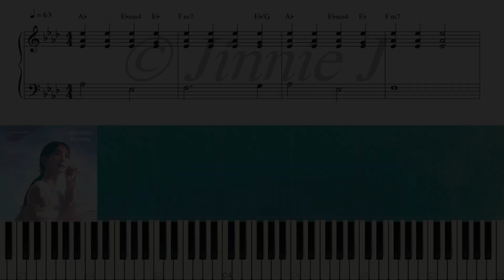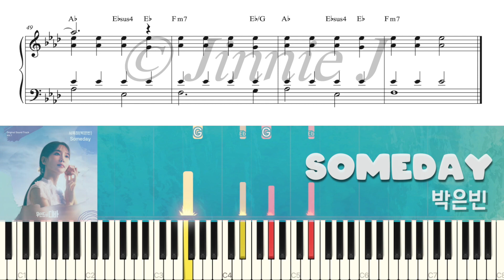박은빈 - Someday (무인도의 디바 OST) | 피아노 튜토리얼 | 피아노 악보